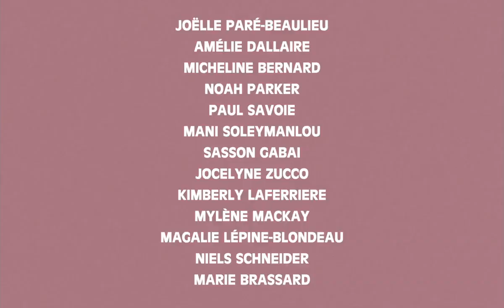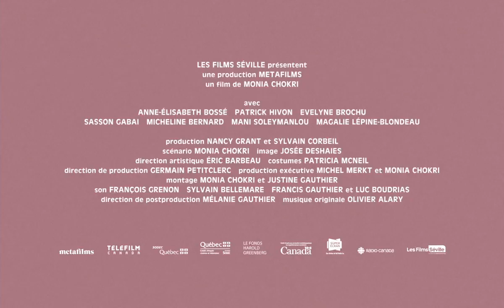A BROTHER'S LOVE - Official 2019 CIFF Selection (Trailer)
Sophia, an unemployed academic, is forced to change the way she thinks and lives her life when her beloved brother, falls in love.

After failing to secure a faculty position in the Philosophy department, 35-year-old Sophia is forced to “temporarily” move in with her older brother Karim. Given their close relationship, he’s more than happy to share his place with his little sister. Their unbreakable bond will be put to the test when, for the first time in his life, Karim falls head over heels in love. Feeling abandoned, Sophia is forced to question her real purpose in life and make choices that will allow her to finally become an adult.

Quebec based actress Monia Chokri (LAURENCE ANYWAYS, HEARTBEATS) has made a really impressive shift to directing, with her now award-winning first feature film, which premiered at Cannes. A BROTHER’S LOVE is everything we want in a French comedy, delivering a really quirky, witty, relationship film that is a ton of fun to watch!

Director – Monia Chokri

Screening Times:
Saturday, September 21 at 10:00AM
Wednesday, September 25 at 6:30PM